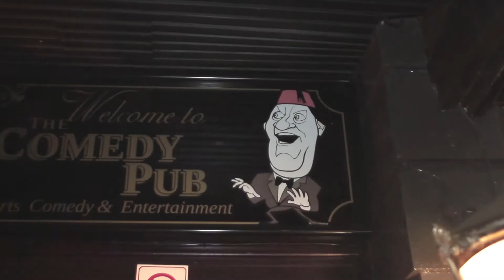SKITOSPHRENIA COMEDY NIGHT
The best sketch and character comedy night in central London! The Real MacGuffins host this monthly comedy night: Skitsophrenia. Features the best new comedy on the circuit - alternative, edgy and frankly silly.

Get tickets on Jokepit for just £11 - Get tickets on the door for £5

UNBELIEVABLE VALUE FOR LIVE COMEDY

At least 6 acts – less than £2 each

Includes your dinner too.

WHAT?! DINNER TOO!

Yes didn't we mention that? You get a Burger and Chips as part of the Jokepit deal.

WOW! Dinner and an awesome comedy show for just £11.

Check out this month's line-up:

Acclaimed sketch and character act - JOE BOR

TV warm up to The Graham Norton Show and Mock The Week. And seen on Channel Dave.
“Joe Bor is a must see” ALAN CARR
“Hugely talented character comic, very funny and memorably charismatic” THE SCOTSMAN

Critically acclaimed Malteaser girls - LETLUCE
★★★★ SUNDAY TIMES

Eeeeeeeeat his powder! Genius character act - FLANGE KRAMMER
"Unabashed, joyous carnival of cheesy puns" CHORTLE
"Hilarious" ★★★★THE SKINNY
"Pure Silliness” ★★★★BROADWAY BABY

Charming and funny lady - KATHRYN BOND
Kat is one half of critically acclaimed duo, That Pair (what pair? That Pair!)
As heard on BBC Radio 4.  As seen on Kerry Howard's BBC Comedy Feeds and Doctor Brown's Blaps
“Some of the most imaginative new writing on the sketch scene” THE GUARDIAN
★★★★ THE TIMES

And of course the whole evening is hosted by the frankly marvellous REAL MACGUFFNS!

As seen in Pramface (BBC 3), Miranda (BBC 1), Spy (Sky 1), Lee Nelson's Well Funny People (BBC 3), The Bleak Old Shop of Stuff (BBC 2) and writers for That Mitchell and Webb Sound (Radio 4), stars of Sketchorama (Radio 4).
“Hysterically funny... utterly inspired” ★★★★FEST
“Brilliantly well-crafted” ★★★★ CHORTLE
“Insanely witty writing” ★★★★★ THREEWEEKS